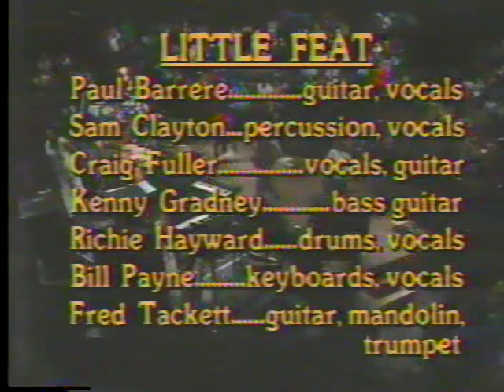Little Feat~Let it Roll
Little Feat, Let it Roll, Austin City Limits